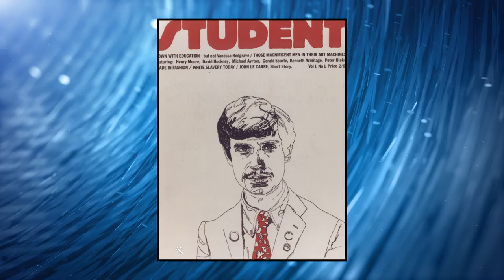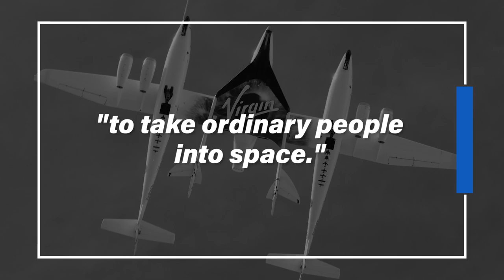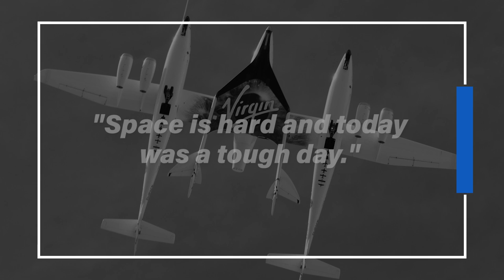Virgin Galatic's Spaceships: Space is Hard